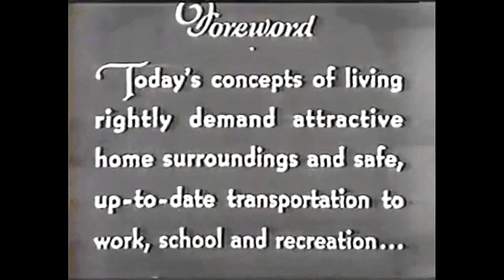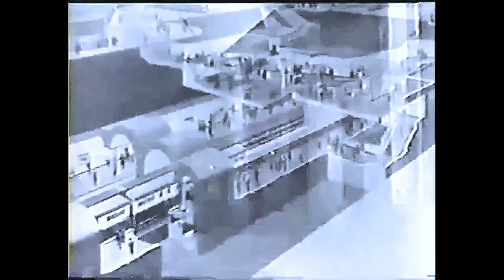Streamlining Chicago - 1940 Film on Constructing Chicago's Subways 💙Digitally Enhanced 💙CTA History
Excellent historical footage of subway construction & Chicago as it looked in 1940.  "Streamlining Chicago"  Presented by the City of Chicago Department of SUBWAYS and SUPERHIGHWAYS.  I enhanced the original for better viewing.  CTA Chicago Transit Authority